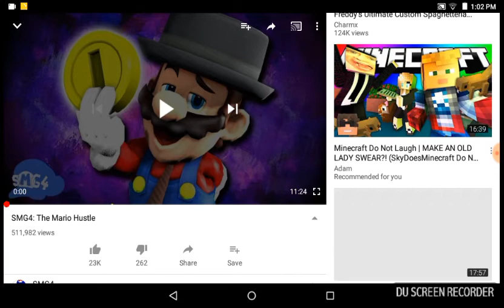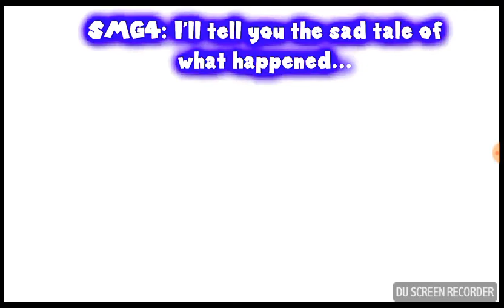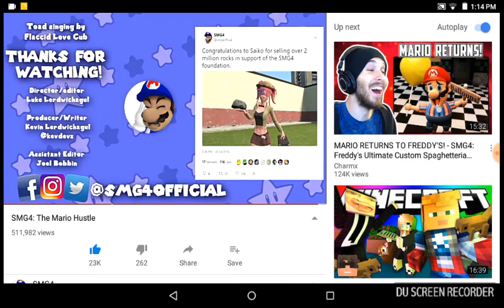The Mario Hustle (reaction) by SMG4